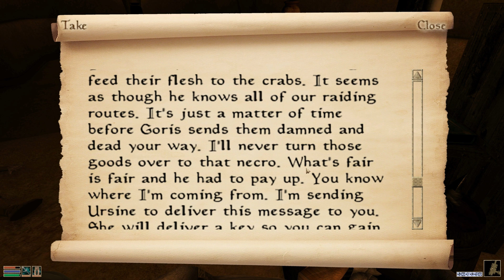Morrowind Modded Playthrough - Part 46 | The Matchmaker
Bring me a wife! A Telvanni highborn if you'd please, surely a highborn would love to marry an Ashlander!

New episodes of the Morrowind Modded Playthrough come out every Monday and Thursday. Mods being used can be found here:

Links:
Great game deals at Green Man Gaming:

Upload Schedule:
WEDNESDAY: Fallout 3 Modded Playthrough
THURSDAY: Morrowind Modded Playthrough